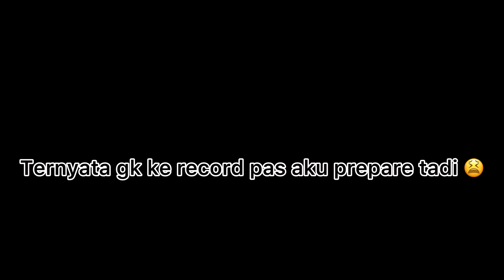MAKAN ALA EROPA NGABISIN SISA PESTA, LANJUT MAX YG CUCI PIRING 😅